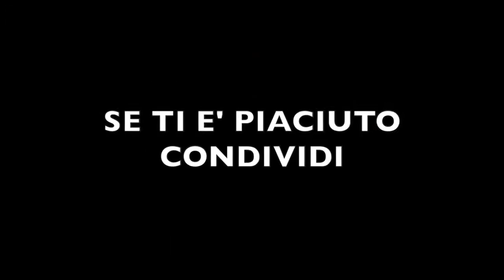MITICA COPPIA DI PICCOLI TALENTI BALLERINI ❤️